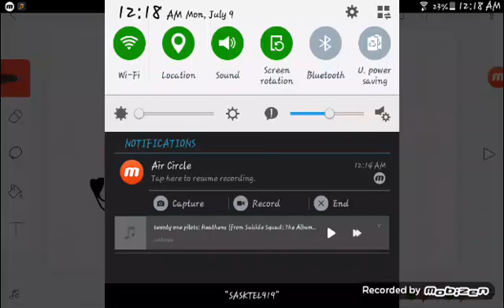Leafy x ????? Part 2